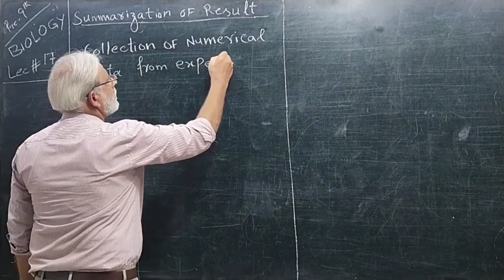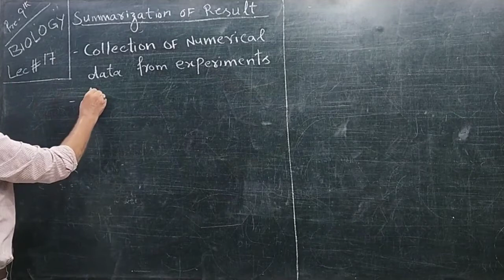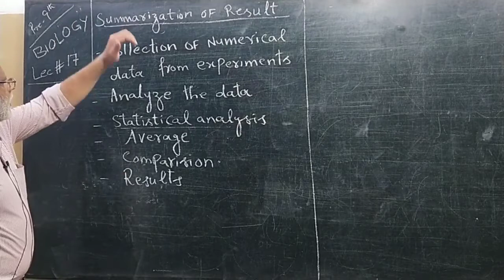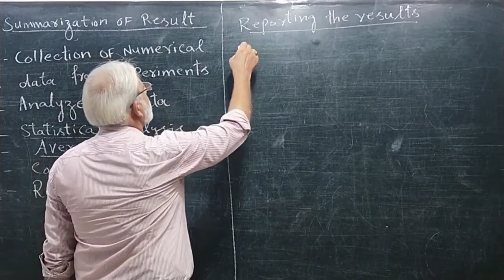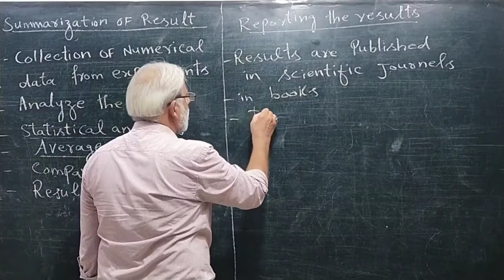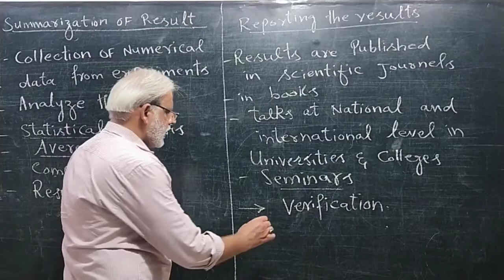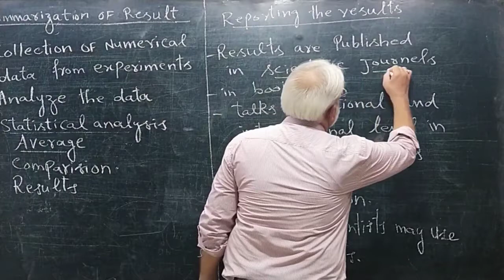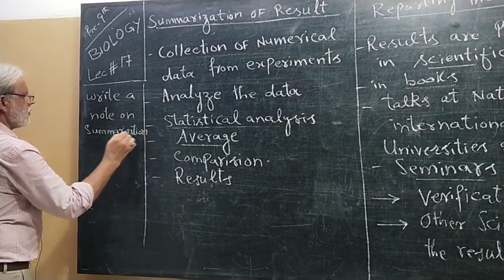Muhammad Kaleem Bio 8Th Lecture 17